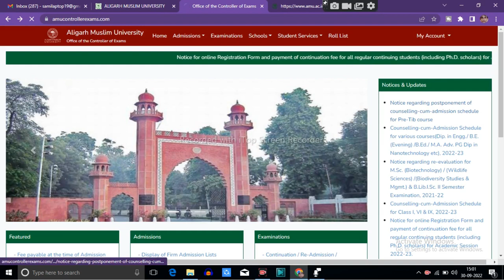Amu Counselling 2022 Postpone | Amu Online Counseliing problem 2022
😇 Assalamualaikum students